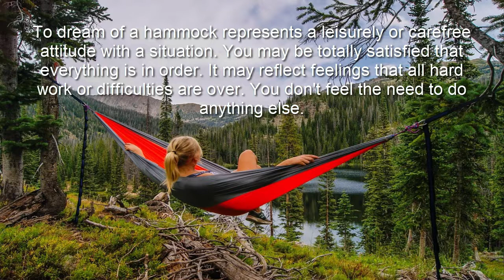hammock dream meaning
What does it mean to see hammock in a dream?